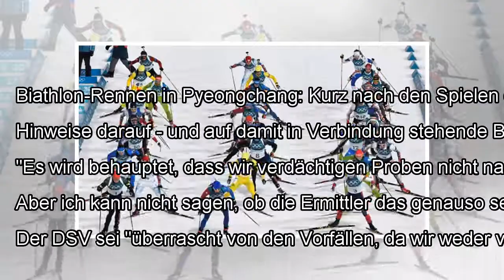65 vertuschte Dopingfälle und zwei halbe Rücktritte By J.News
65 vertuschte Dopingfälle und zwei halbe Rücktritte By J.News
Biathlon-Rennen in Pyeongchang: Kurz nach den Spielen deuten sich mysteriöse Machenschaften im Weltverband an (Foto: REU...